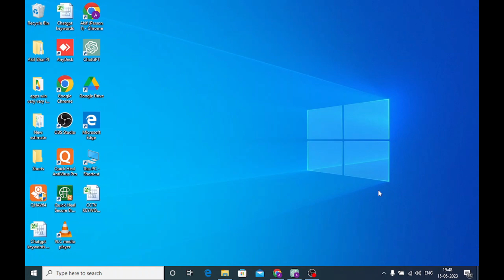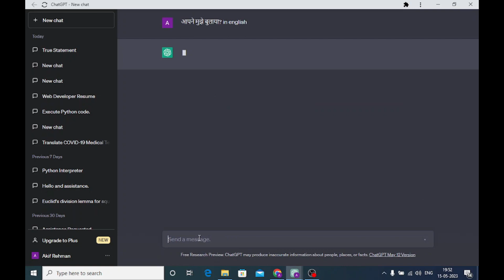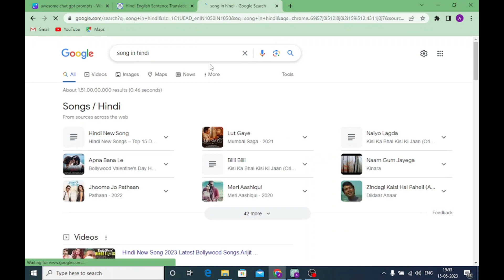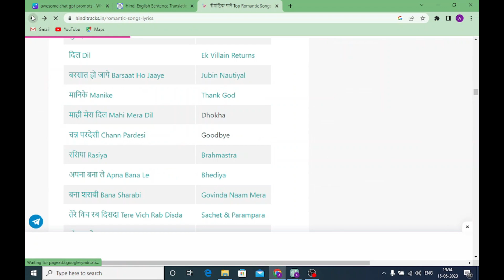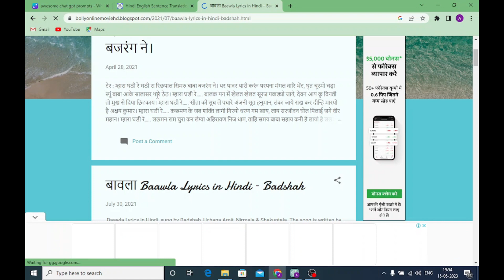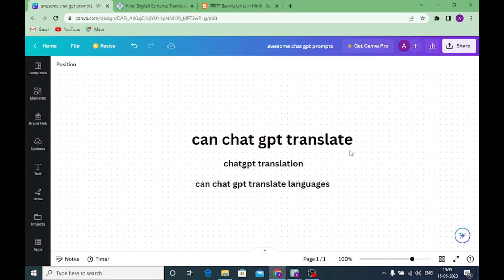Can ChatGPT Translate language?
Can ChatGPT translate? It is an important query. Many users are searching for this answer. ChatGPT translation is possible with the help of this Open AI tool. Though this Application is not designed to technically translate, it is trained in many different languages to give answers. It can translate any sentence, paragraph or page. The accuracy level is high. If you have to translate from one language to another, you have to just open the ChatGPT and copy-paste the text in that particular language and then add translate in the desired language. For example, if you have to translate from Hindi to English, you have to just add translate in English. It will give you the translation in a jiffy. This way you can try your translation in different languages. The translation is accurate and standardized.

CCTV DESK creates educational videos for learning and tutorial purposes. The sole aim of these videos is to equip users with information and application. The ChatGPT tutorial video series is an attempt to accustom users to AI functions and features. Every attention is given to making it as user-friendly as possible. These video clips are our original contributions. Any resemblance from any other video or website is purely coincidental. We follow all infringement policies and terms & conditions.